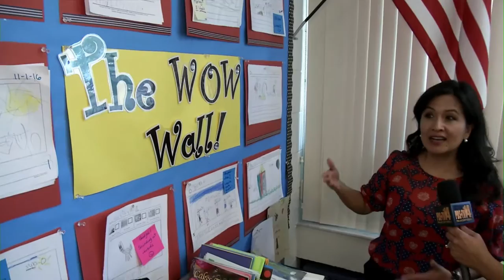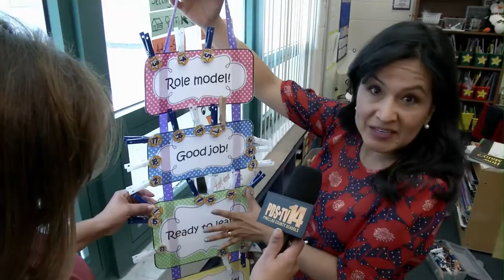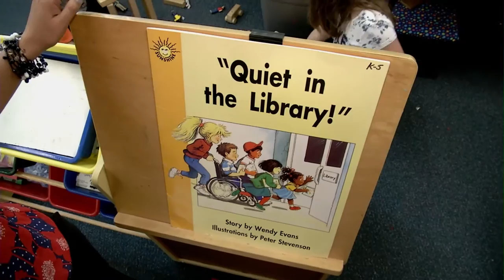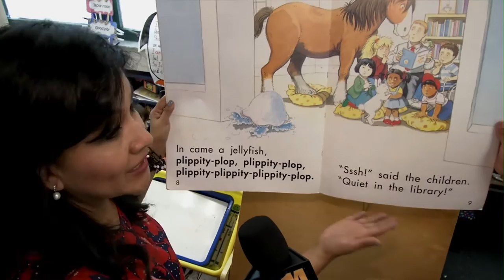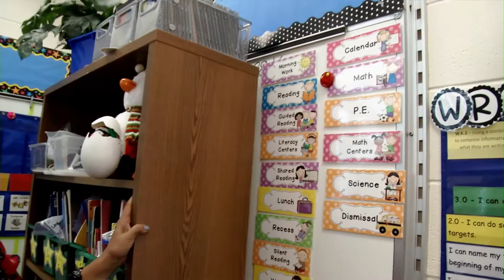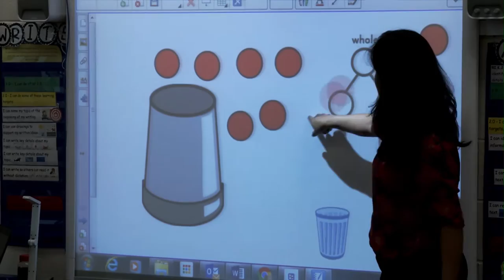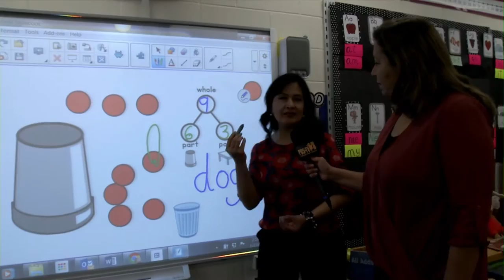Hablemos! A Day in the Kindgarden Classroom at Frontier Elementary School -Part 2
Hablemos-March 2017-A Day in Kindergarten at Frontier Elementary School. Part 2

In this segment from the March edition of Hablemos, we tour the Kindergarten classroom with Claudia Parro and she shows us the great learning opportunities for students.